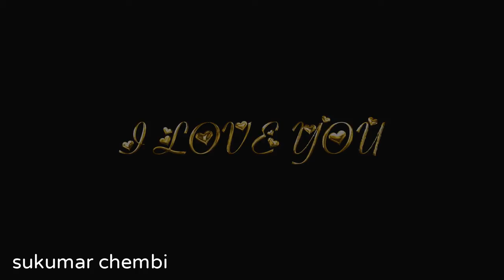Relax mind #85. Love, romance, wedding.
Romance and love end up in wedding. Love is not crime. even the animals do romance see this video full . you will be convinced.